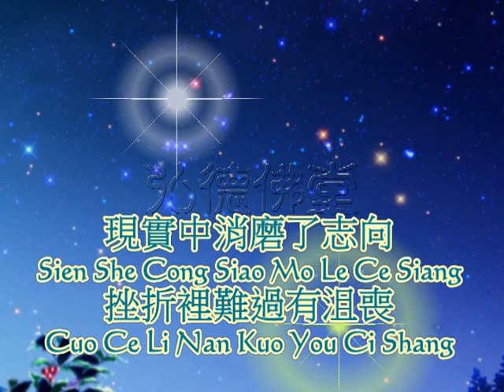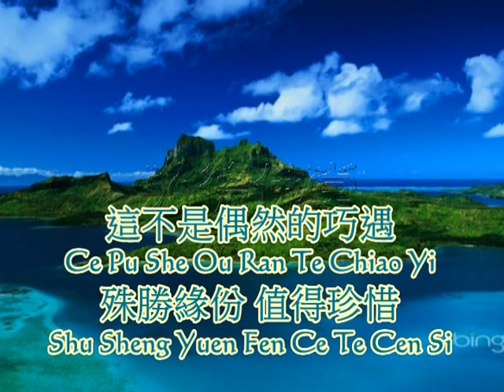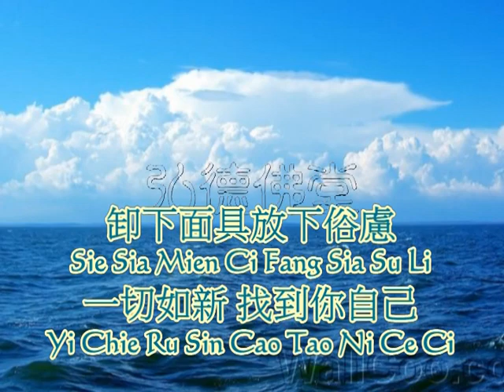Xiao Wei 小薇